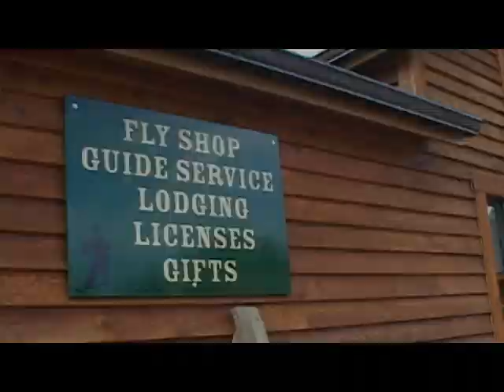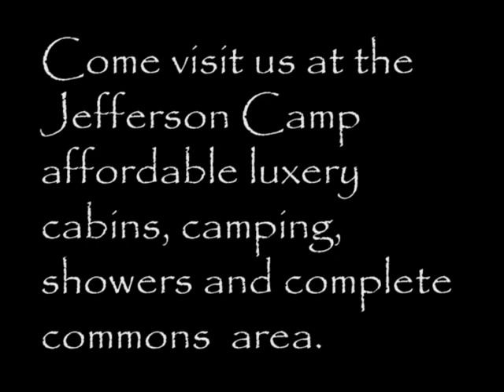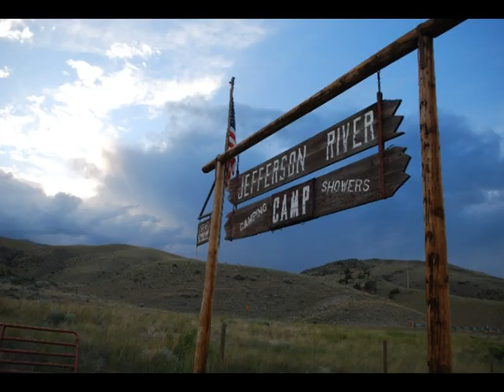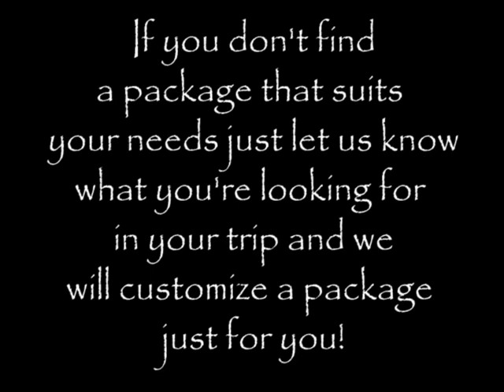Fly Fish Montana Four Rivers Style! Music by the Sandmen "House in the Country" "Heart of Steel"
Toll Free 1-888-4Rivers Welcome to a video Tour of the Four River Fishing Company in Twin Bridges Montana.